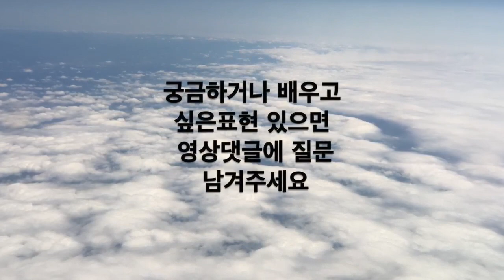Toon 영어 014: My neighbor is a pain in the neck.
On the 노바지 염소 channel, you can learn English and learn Korean language expressions with John Valentine 존발렌타인. How to speak well?  Practice is the recipe for success!

FEATURED VIDEOS:

1) Each month: 1st and 3rd week: Monday, Wednesday & Friday
- "ZOO ZOO 영어": Basic, easy expressions (주주 영어)
2) Each month: 2nd and 4th week: Monday, Wednesday & Friday
- "Toon 영어": Basic, easy expressions (툰 영어)
3) Every Tuesday & Thursday
- "Fun Phrases": Korean expressions translated into English
4) Each Month: Second and Third week : Monday, Wednesday, & Friday
- "Father & Son" / "이빠 & 아들": John Valentine (Father) and John Valentine (Son) get together for conversations while cooking, playing games, driving in the car, traveling, etc.  Join the two John Valentines and practice both English and Korean language expressions.
5) Each Month: 1st and 4th week: Tuesday, Thursday
- "잠깐!": One minute with John Valentine = One expression to practice!
6) Every Saturday
- "Weekly Quiz": Questions based on expressions practiced in indicated video lessons.
7) Saturdays: (Whenever necessary)
- "Q&A" Questions & Answers: Submit your questions in the "Comments" section for any video OR submit your questions by email.